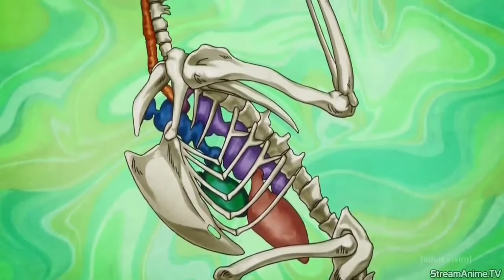Jojo's Bizarre Adventure ( Stardust Crusaders) Pet Shop Finds Iggy ( English Dub)